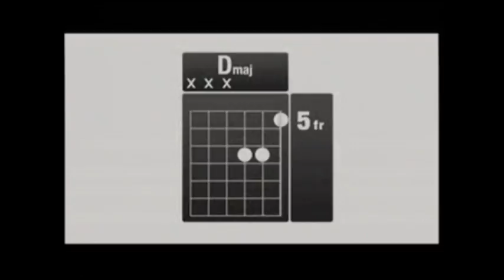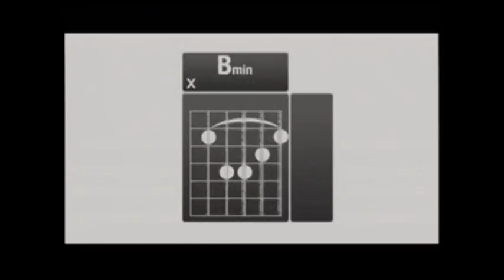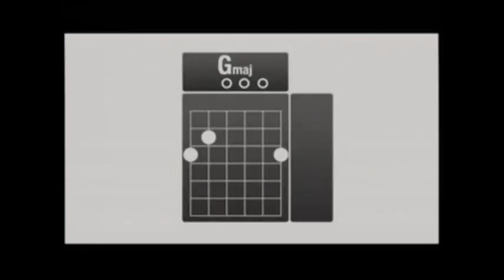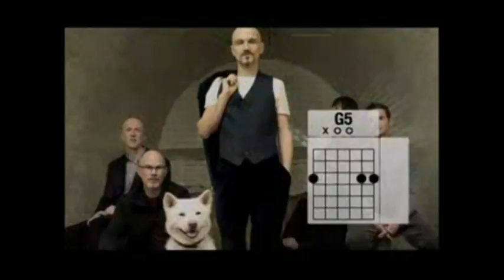James - Whiteboy (How To Play by Larry Gott)